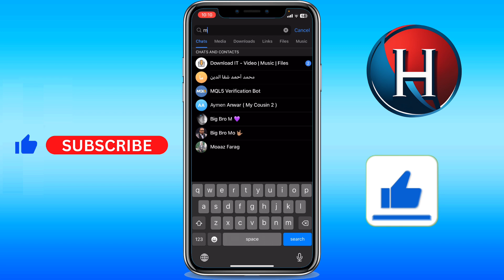How to text someone on Telegram with username (FULL GUIDE)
You'll learn how to text someone on telegram with username. Enjoy!